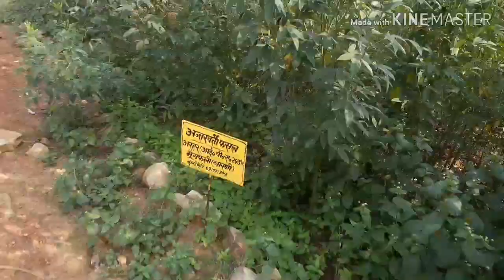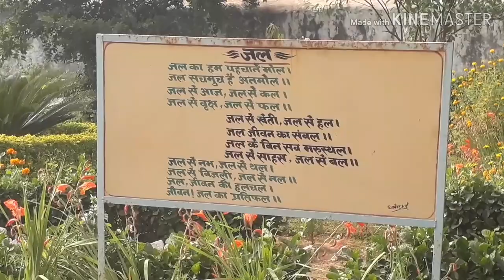Unveiling the Secrets of Agricultural Science Center in Adhaura, Kaimur, Bihar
In this video, we will be unveiling the secrets of Agricultural Science Centre in Adhaura, Kaimur, Bihar. This centre is a hub for agricultural research and development and offers a number of facilities to the local farmers.

If you're interested in learning more about agricultural science, then this is the video for you! We'll be unveiling the secrets of the Agricultural Science Centre, including its facilities, research activities and more. This is a unique opportunity to learn about agricultural research and development in the region, so don't miss out!
In this video, we'll be unveiling the secrets of the Agricultural Science Centre in Adhaura, Kaimur, Bihar. This centre is home to many important research projects, and we'll be exploring what's happening here in detail.If you're interested in agricultural science or science in general, then this is a video you don't want to miss! We'll be sharing information about the centre, the research projects, and the people working here. After watching this video, you'll have a much better understanding of what's happening at the Agricultural Science Centre in Adhaura, Kaimur, Bihar.A2ZTRIP KVK KAIMURHello friends welcome to my channel कृषि विज्ञान केन्द्र अधौरा (कैमूर) बिहार; Agriculture science centre; Adhaura; kaimur; Bihar वनवासी कृषि विज्ञान केंद्र, कैमूर Vanvasi KVK Kaimur Krishi Vigyan Kendra (KVK), Kaimur is one of the frontline extension institutes under Indian Council of Agricultural Research (ICAR) and managed by host institute Vanvasi Seva Kendra situated at Adhaura. The institute works to increase agricultural productivity and ensuring household food and nutrition security.The Ministry of agriculture cooperation and farmers welfare has launched a two months programme commencing from 1 June 2018 to 31st July 2018 in 117 aspirational districts of the country. The program is called Krishi Kalyan Abhiyan and is focused on giving a boost to agriculture and allied activities in these aspirational districts. An action plan comprising of activities of the three departments DACFW DAHDF and DARE will be implemented during this period with Krishi Vigyan Kendras as the nodal point.The first KVK was established in 1974 at Puducherry. The number of KVKs has risen to 645 and 106 more KVKs are to be established in the newly created districts and some larger districts. The KVK scheme is 100% financed by Govt. of India and the KVKs are sanctioned to Agricultural Universities, ICAR institutes, related Government Departments and Non Government Organizations (NGOs) working in Agriculture.KVK, is an integral part of the National Agricultural Research System (NARS), aims at assessment of location specific technology modules in agriculture and allied enterprises, through technology assessment, refinement and demonstrations. KVKs have been functioning as Knowledge and Resource Centre of agricultural technology supporting initiatives of public, private and voluntary sector for improving the agricultural economy of the district and are linking the NARS with extension system and farmers.KVK System: Mandate and ActivitiesThe mandate of KVK is Technology Assessment and Demonstration for its Application and Capacity Development.To implement the mandate effectively, the following activities are envisaged for each KVK1. On-farm testing to assess the location specificity of agricultural technologies under various farming systems.2. Frontline demonstrations to establish production potential of technologies on the farmers’ fields.3. Capacity development of farmers and extension personnel to update their knowledge and skills on modern agricultural technologies.4. To work as Knowledge and Resource Centre of agricultural technologies for supporting initiatives of public, private and voluntary sector in improving the agricultural economy of the district.5. Provide farm advisories using ICT and other media means on varied subjects of interest to farmersIn addition, KVKs produce quality technological products (seed, planting material, bio-agents, livestock) and make it available to farmers, organize frontline extension activities, identify and document selected farm innovations and converge with ongoing schemes and programs within the mandate of KVK.पताKrishi Vigyan Kendra, KaimurVillage & Post– Adhaura, Dist.-Kaimur (Bihar)Pin-821116Ph: 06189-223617E-mail: me on Instagram